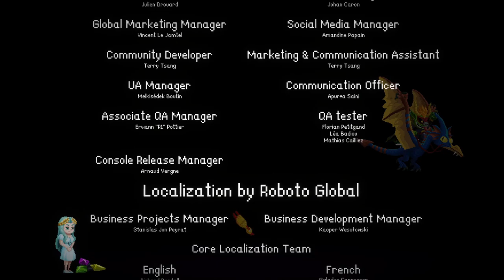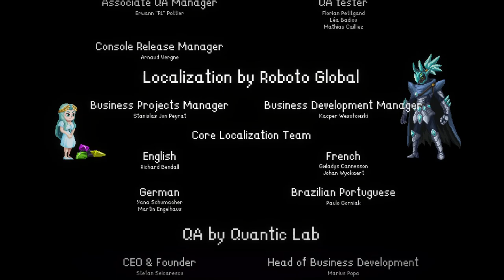SPIRIT MANCER | FULL GAME (All MAIN AND SIDE QUEST Missions) with BOSSES and ENDING 🎮💪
Rebana, dispara y despedaza demonios. Captura sus espíritus e invócalos a la batalla en el hermoso y peligroso mundo del infierno. Lucha contra hordas de demonios y detén a la malvada reina con el poder del Spirit Mancer.

Añade este videojuego a tu WishList y Apoya a los Desarrolladores

📽CAPÍTULOS📽
00:00:00 - INTRODUCCIÓN
00:02:40 - MISSION - LIMBO
00:11:35 - MISSION - THE STRAND
00:33:30 - BOSS - VEPAR
00:40:31 - SIDE QUEST - LIMBO I
00:42:01 - SIDE QUEST - CITAS DE VEPAR I
00:43:48 - MISSION - DOMINIOS DE PAIMON
00:48:02 - BOSS - PAIMON
00:54:18 - SIDE QUEST - THE STRAND I
00:56:36 - SIDE QUEST - LIMBO II
00:58:39 - SIDE QUEST - LIMBO III
01:02:02 - SIDE QUEST - LIMBO IV
01:04:07 - MISSION - BERITH LAND
01:22:32 - BOSS - SECUACES DE BERITH
01:25:50 - SIDE QUEST - LIMBO V
01:26:42 - SIDE QUEST - TORNEO INFERNAL I
01:28:00 - SIDE QUEST - CITAS DE VEPAR II
01:32:06 - SIDE QUEST - BERITH LAND II
01:33:48 - SIDE QUEST - BERITH LAND III
01:41:47 - MISSION - BOSQUE PROHIBIDO
01:56:59 - BOSS - VALAC
02:01:44 - MISSION - MORNING STAR
02:16:58 - BOSS - ASTAROTH
02:22:59 - SIDE QUEST - TORNEO INFERNAL II
02:24:15 - SIDE QUEST - MORNING STAR I
02:30:00 - SIDE QUEST - BOSQUE PROHIBIDO I
02:32:35 - SIDE QUEST - BOSQUE PROHIBIDO II
02:34:04 - SIDE QUEST - BOSQUE PROHIBIDO III
02:34:52 - SIDE QUEST - MORNING STAR II
02:36:17 - SIDE QUEST - CITAS DE VEPAR III
02:38:00 - MISSION - DOMINIOS DE BAEL
02:52:30 - BOSS - BAEL
02:57:22 - SIDE QUEST - DOMINIOS DE BAEL I
03:01:27 - MISSION - CIUDAD INFERNAL DE FURCAS
03:16:50 - BOSS - FURCAS
03:19:45 - SIDE QUEST - CITAS DE VEPAR IV
03:21:14 - SIDE QUEST - CIUDAD INFERNAL DE FURCAS I
03:23:51 - MISSION - PALACIO DE LA REINA
03:45:18 - BOSS - BELIAL
04:00:50 - SIDE QUEST - CUESTIONARIO DE PAIMON
04:01:27 - TORNEO INFERNAL III
04:02:30 - SIDE QUEST - DOMINIOS DE BAEL II
04:09:30 - SIDE QUEST - PALACIO DE LA REINA I
04:18:41 - SIDE QUEST - PALACIO DE LA REINA II
04:21:53 - FINAL MISSION - HOGAR DULCE HOGAR
04:24:55 - FINAL BOSS - LILY
04:26:52 - FINAL BOSS - LILITH
04:31:41 - ENDING
04:34:37 - CREDITS
04:36:00 - ESCENA POSTCREDITS